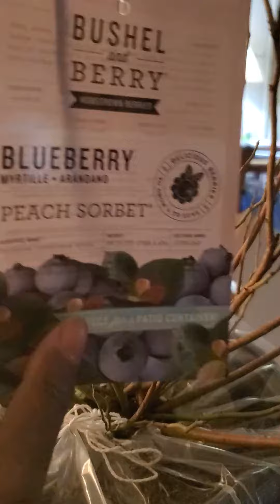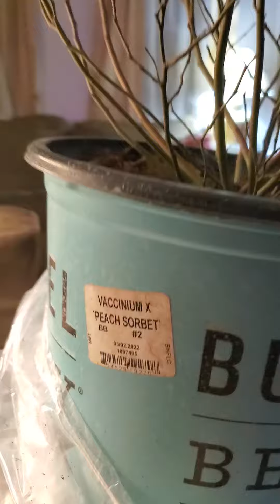TFPG Peach Sorbet Blueberry unboxing part two January 2023